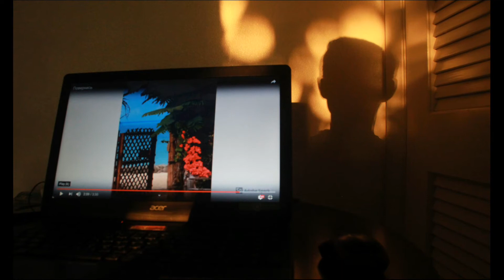Лови мить (Ремікс)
Слова, музика, вокал, фото і вибір звуків реміксу - Павло Кузик.
Аранжування - Іван Лабач.
Запис і ремікс - Андрій Микитюк.